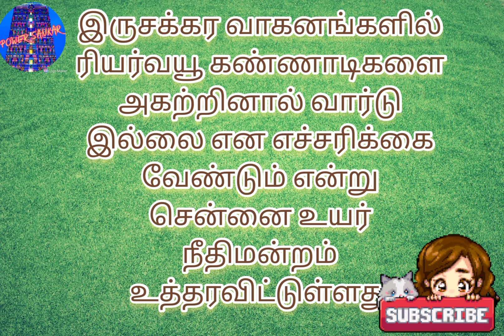இருசக்கர வாகன ஓட்டிகளுக்கு அதிர்ச்சி அறிவிப்பு - உச்ச நீதிமன்றம் அதிரடி உத்தரவு.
chennai high court,two wheeler must have rear view mirror,chennai high court latest announcement,today news in tamil,latest news in tamil,breaking news in tamil,breaking news in tamilnadu